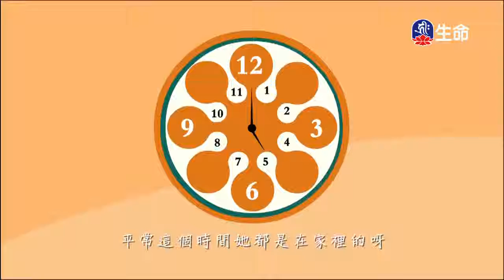懺悔⾏善脫離苦果。放⽣功德⼤消罪業。⾙拉的陪伴_愛護⽣命卡通動畫系列（lifetv_20171113_07:41）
愛護⽣命卡通動畫系列：「懺悔⾏善脫離苦果。放⽣功德⼤消罪業。⾙拉的陪伴」。